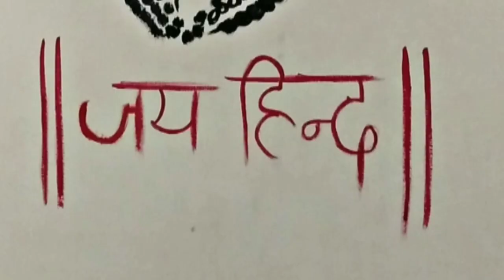Balasaheb Thackarey /Wall Painting/Omkar Art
Balasaheb Thackeray/Wall Painting

Also follow me tiktok :@omkarart23

'मेरे लिए देश पहले है राज्य बाद में'-
                                                  Balasaheb Thackeray
Stand for unity